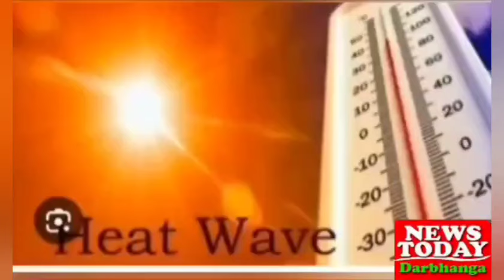News Today Darbhanga 21 April 2024 (हर ख़बर )